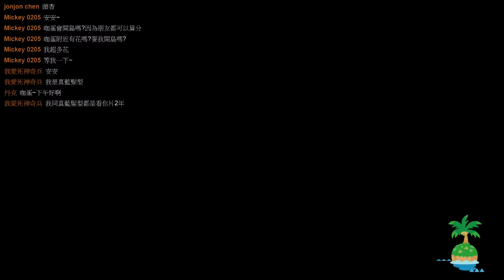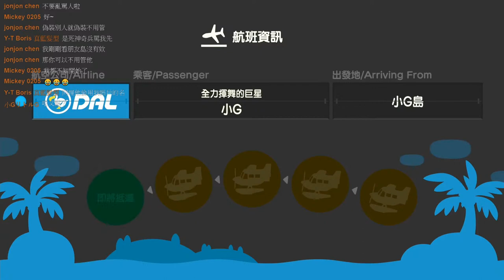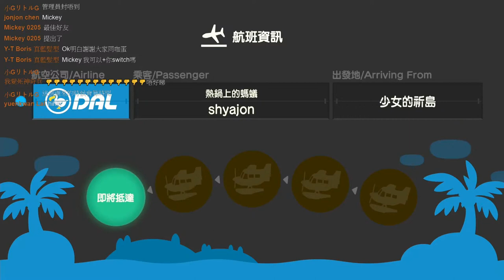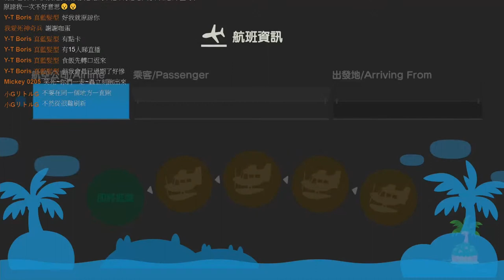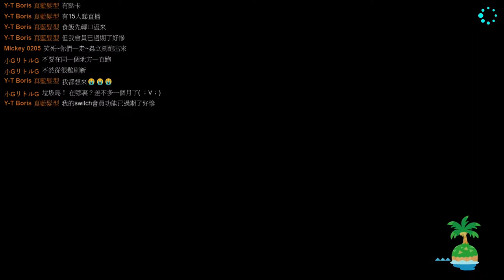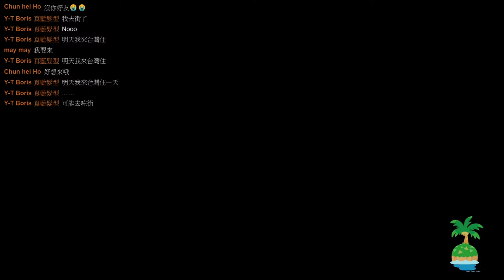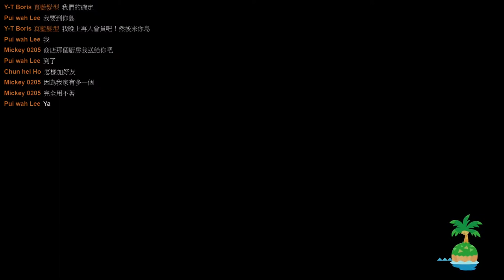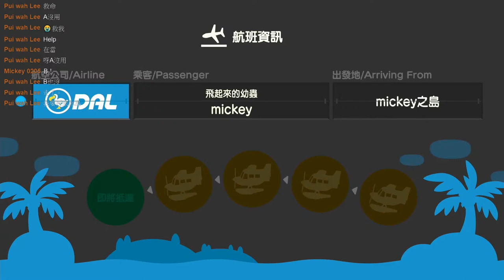🔴🍛【咖蛋凌直播】 集合啦! 動物森友會 62 Day 跟觀眾一起抓蟲 捕蟲大會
【Switch】Animal Crossing どうぶつの森
我是咖蛋凌,若你喜歡我的影片

私は台湾出身です I am from Taiwan